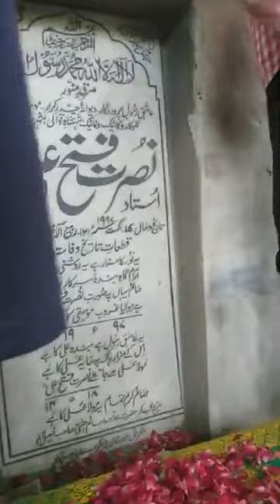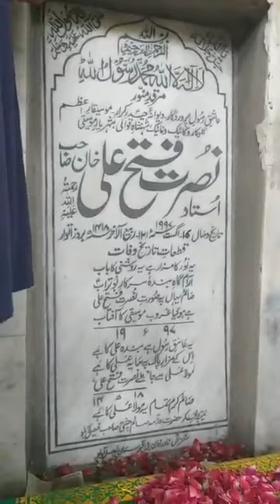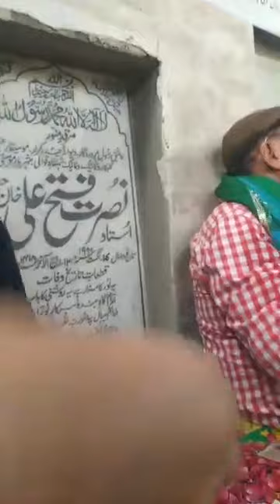Bab-e-Rehmat | Ustad Nusrat Fateh Ali Khan Ke Mazar par Hazri | Qawwali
استاد نصرت فتح علی خان